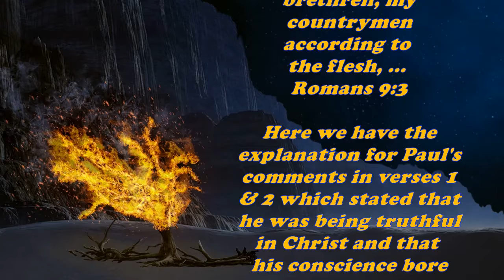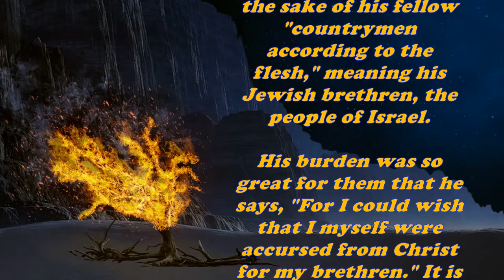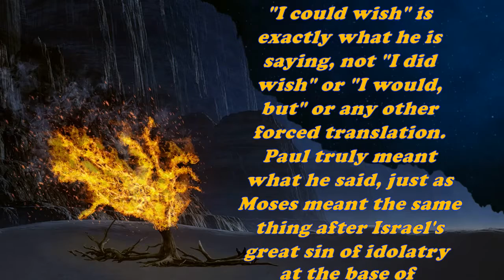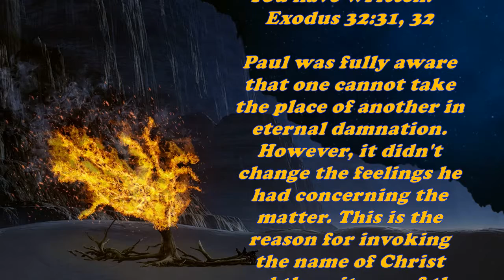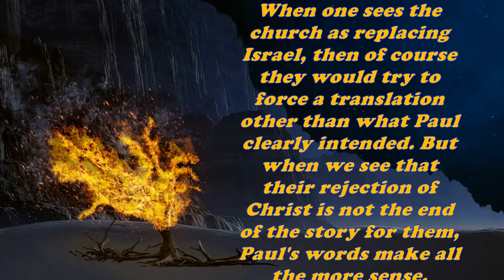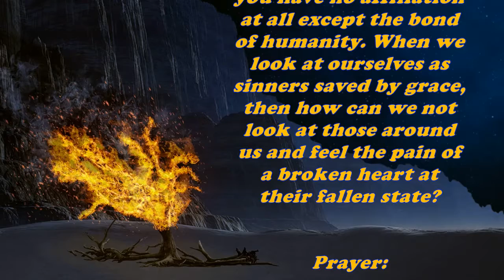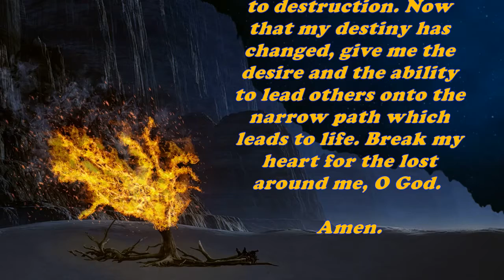Daily Bible Verse Commentary - Romans 9:3